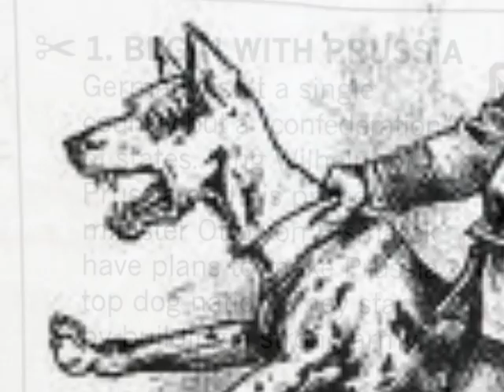Bismarck Rap (Mr R)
A great way to learn about Otto Von Bismarck :) - I do not have rights to this song or the lyrics.